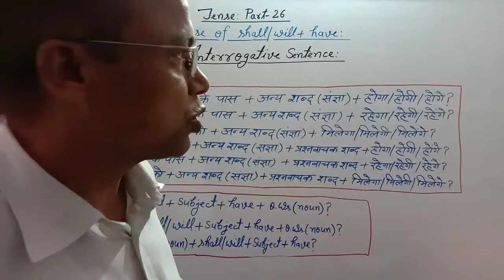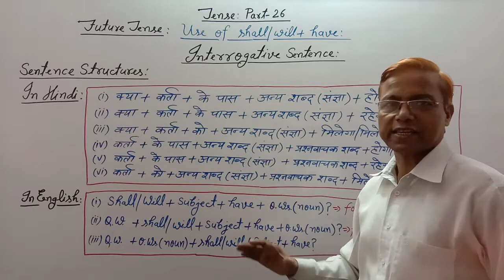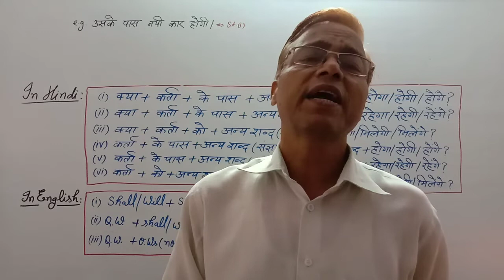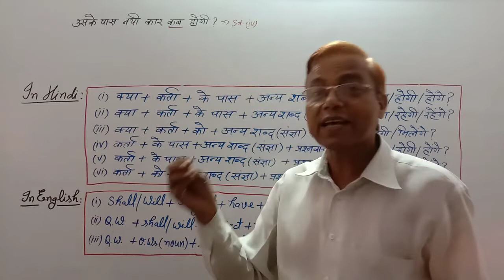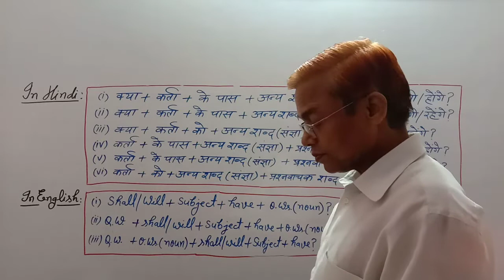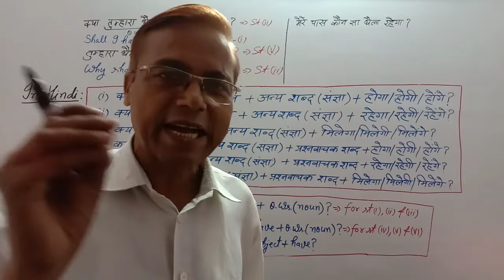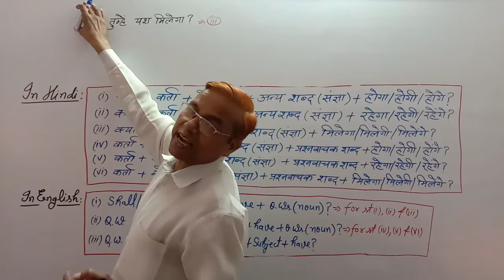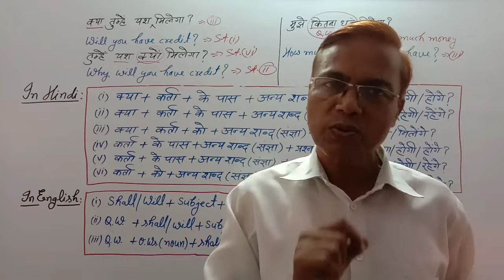Tense | Part -26 | A to Z English | Future tense shall have will have interrogative sentences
Tense | Part -26 | Tense for ssc | Future tense shall have will have interrogative sentence examples
Under this video:
Future tense shall have will have sentences in English and Hindi,
Sentence in tense,
Tense sentence,
Tense sentence examples,
Tense sentence structure,
Structure of sentence in tense,
Sentence structure tense,
Sentence structure for ssc,
Sentence for ssc,
Sentence grammar,
Sentence structure English,
Translation a to z exercise,
English translation a to z,
A to Z English grammar in Hindi,
A to Z English for ssc,
English,
English ssc,
English ssc cgl,
English ssc chsl,
English ssc mts,
English ssc cpo,
English ssc stenographer,
SSC English,
SSC English a to z,
SSC CGL English,
English grammar,
English Grammar by R. P.